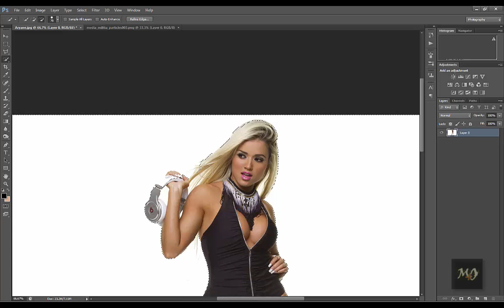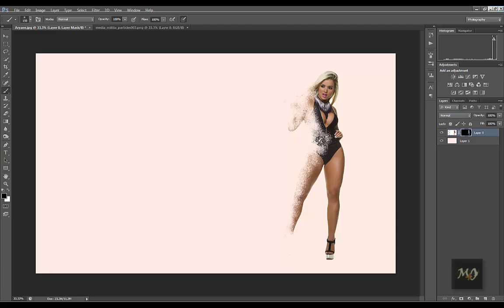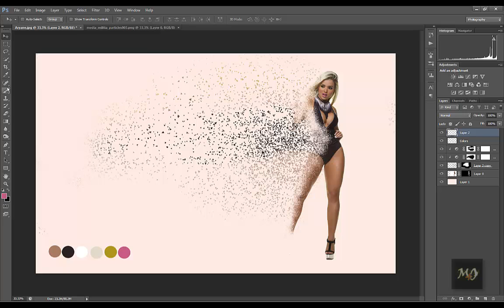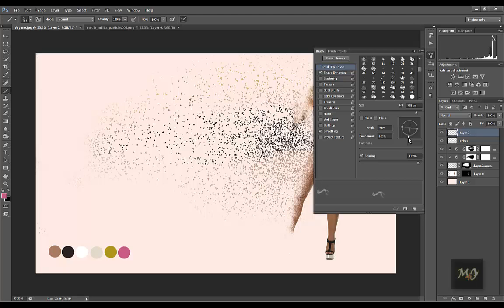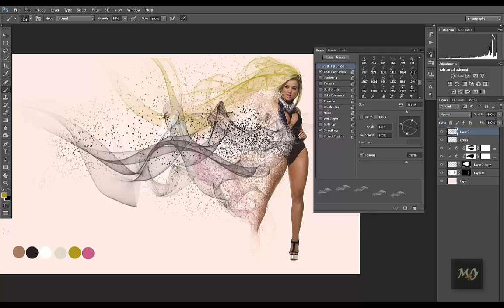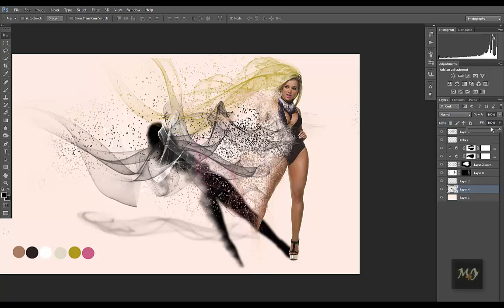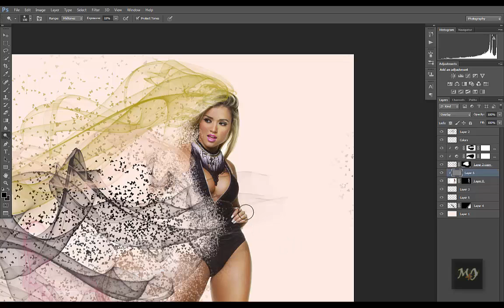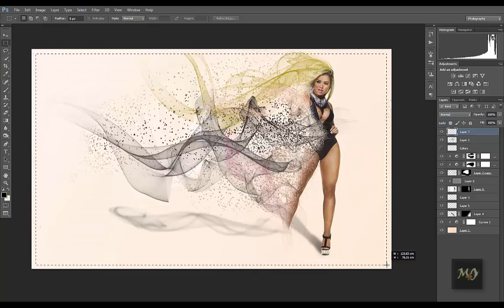Aryane Photoshop Disintegration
Vídeo tutorial - Composição de imagens utilizando o Adobe Photoshop.

Ajude nosso canal a crescer clicando em "Gostei" e contribuindo com o seu comentário.
Indique a um amigo.

Em breve uma nova postagem.
Volte Sempre !